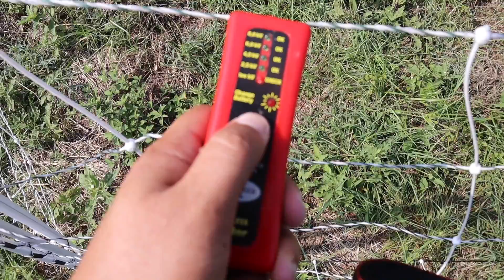It's Always Something On The Farm...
Always making the farm better.